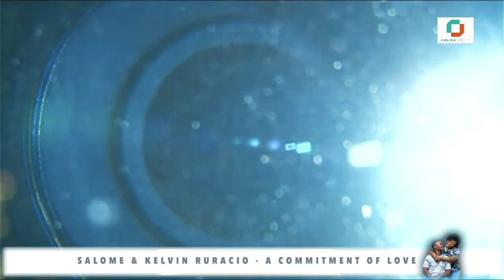Kelvin & Salome Ruracio Livestream Highlights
"...be devoted to one another in love; Honour one another in love."

Another of our mates takes this special step of life, in love amng family and friends. May God bless this union. Congrats to the Mwamburis.